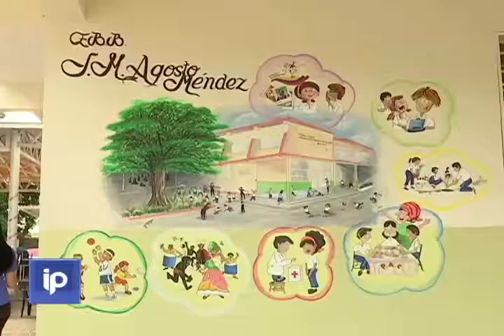Docentes desarrollan encuentro pedagógico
Más de 40 docentes se congregaron en la escuela Agosto Méndez del estado Bolívar para desarrollar un encuentro pedagógico, orientado en plantear nuevas propuestas de educación en las escuelas bolivarianas.

Edición: DÁMARIS HERRERA
Producción / Comunicación: ANÍBAL PINTO
Cámaras: ENYERBETH GUTIERREZ